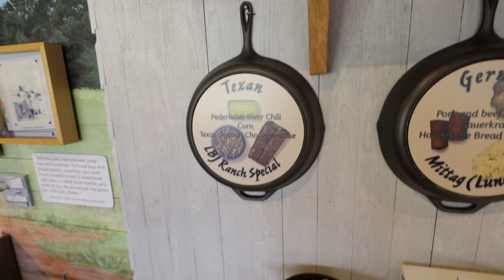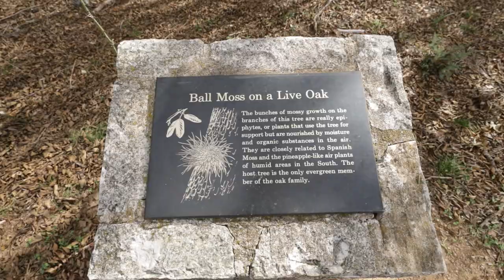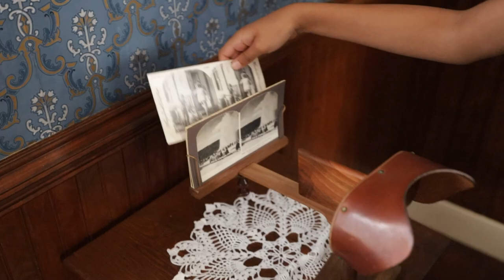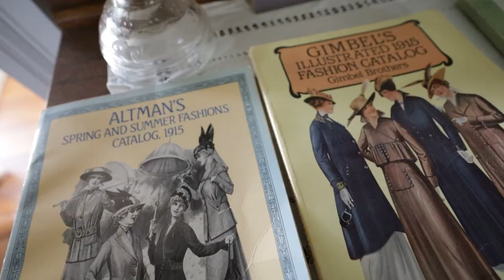Lyndon B Johnson State Park // RV Life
Lyndon B Johnson grew up in the area between Johnson City and Fredricksburg Texas. In that area is 3 different parks that visitors can take in and enjoy.

In this video we focus on the Sauer-Beckmann Living History Farm as we learn about crops and livestock and we have some deep discussions with the turkeys

family.

Get route planning tools that can be customized to your specific RV size at RV Trip Wizard:

links.

RV Life
RV Family life
RV living
Full time living in an rv